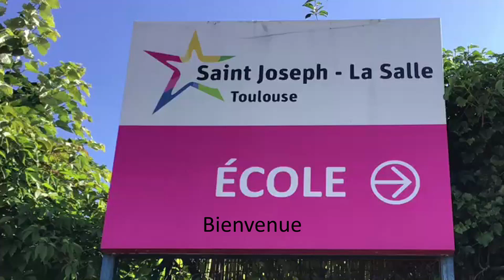Découvrez l'école primaire Saint Joseph - La Salle Toulouse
Vidéo réalisée par les élèves de CM2 !